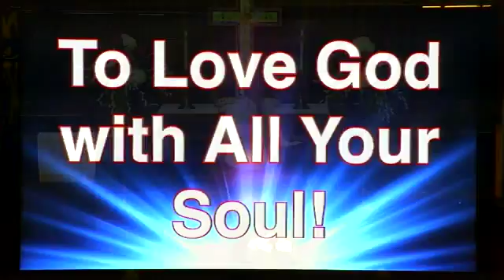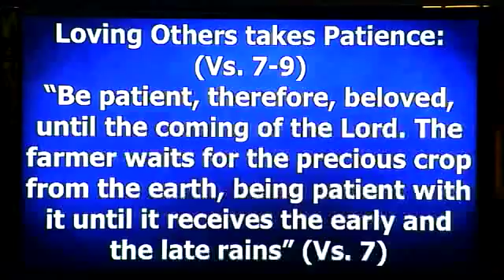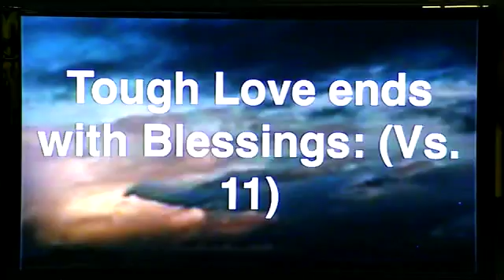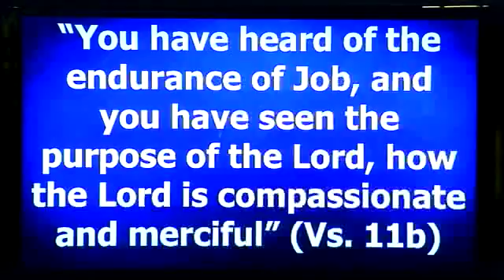GRACE UNITED METHODIST May 27, 2018 PAYNESVILLE MN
BOB KANDELS